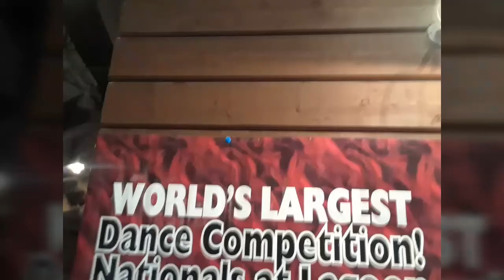WORLD'S LARGEST DANCE COMPETITION!!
Enbdoingthings.weebly.com/shop.html